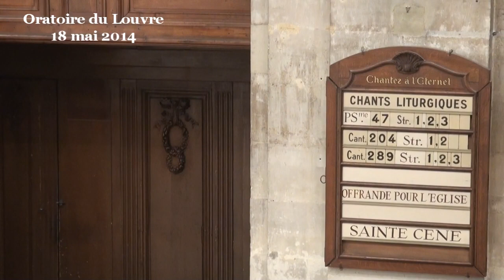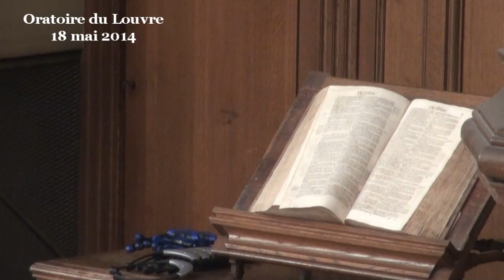Penser le « Notre père » (Exode 20:1-17 ; Matthieu 6:7-13 ; Luc 11:1-4)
- - - Vidéo - - - prédication du professeur Olivier Abel
(début de la prédication à 09:00)

Qui suis-je pour proposer un commentaire du « Notre Père » ? Je suppose que c'est l'un des textes les plus commentés de toute l'histoire mondiale. Que peut un modeste philosophe, qui n'a que sa propre pensée, face à ce monument de tous les temps ?
Mais pourquoi un modeste protestant d'expression philosophique ne tenterait-il pas une interprétation philosophique, de même que Bach, Buxtehude, Rachmaninov ou Duruflé ont tenté, en leur temps, parmi tant d'autres, une interprétation musicale, dont nous avons la chance d'entendre ce matin quelques reprises sous les doigts de Jean-Dominique Pasquet. Ce sont comme des variations sur un thème commun, presqu'inaudible tellement il est profond en nos cœurs, et diffus dans le monde.

Préambules, dites : nous
Deux idées me viennent aussitôt. En Matthieu 6, il s'agit d'abord de dire ce que la prière n'est pas : elle n'a rien d'ostentatoire, et ne doit pas se perdre dans l'inutilité de demandes ridicules alors que « Dieu sait bien tout ce qu'il nous faut avant que nous le demandions ». La prière ici proposée est la chose la plus singulière, la plus intime, la plus incognito. Mais justement, et c'est la première chose qui m'émeut, c'est dans le même temps la prière la plus universelle, celle d'un peuple immense, épars, qui s'ignore lui-même, c'est le cœur de la liturgie qui conduit ce peuple dans la nuit.

Le second point que je relève d'emblée, c'est l'importance de ne pas s'attacher aux mots. Calvin, dans son Commentaire du Nouveau Testament, que je citerai souvent dans cette méditation, y voit  « une règle à laquelle compasser nos prières ». Et il continue : « toutefois ainsi a-t-il voulu régler et tenir en bride nos souhaits afin qu'ils ne s'égarent pas hors de ces limites. Dont nous recueillons qu'il a baillé une loi de bien prier, non point quant aux mots, mais quand aux choses mêmes, et à la substance de la prière ». L'important est de se laisser traverser par l'intention vive de la prière. Et en effet, dans ces deux préambules, en Luc comme en Matthieu, il y a bien quelque chose du genre « on vous a dit de prier comme ceci ou cela, mais moi je vous dis ». Ou plus exactement : « mais vous, dites.. ».

Vous donc, dites : mais dites quoi ? Eh bien, dites : « nous ». Notre Père qui es aux cieux. Ce « nous » est primordial. Même si je suis retiré seul dans ma chambre, porte fermée, seul avec mon Dieu qui est là, dans le secret, pour reprendre le mode d'emploi de la prière que propose Matthieu 6, là encore je dirai « Notre père..., donne-nous... ». Mais qu'est ce que c'est que ce « nous » fabuleux, qui rassemble depuis le monde entier et de siècle en siècle des voix aussi différentes, opposées, décalées, disparates ? Oser ainsi dire « nous » !  Eh bien oui, je m'y sens autorisé, parmi vous, parmi d'autres, nous nous sentons autorisés par cette parole qui nous accrédite. Notre parole est créditée par ce nous : oui, je peux parler pour nous, tu peux parler pour nous, il peut parler pour nous. Nous avons foi dans la parole les uns des autres, dans la voix des uns et des autres qui s'élèvent de toute part, et viennent tour à tour se faire entendre à la face du monde. Voilà ce qu'autorise d'emblée « Notre père ».